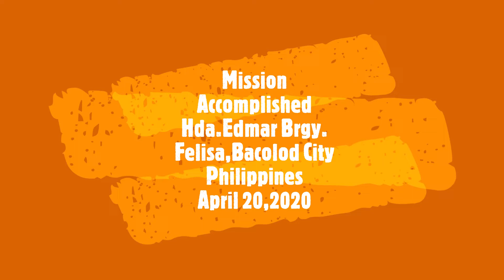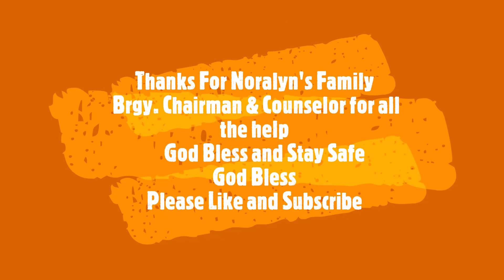Mission Accomplished, Food contribution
Food Contribution, Brgy. Felisa Brgy. Bacolod City, Philippines
 April 20,2020